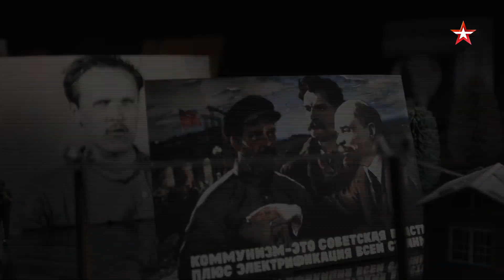Не факт! Немецкий секрет лампочки Ильича. Смотрите 4 июля в 11:55